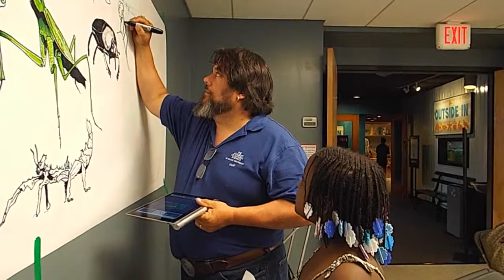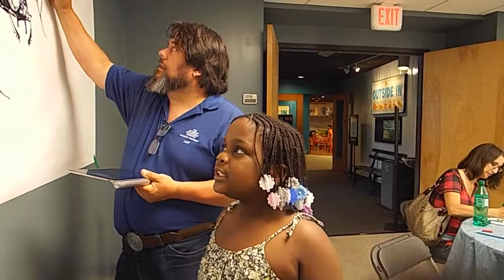Bug Fest 2014 Tee Tee talking to scientist Jason C. Poole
Bug Fest 2014 at The Academy of Natural Science,
Bug Art Workshop with Academy artist and scientist Jason C. Poole.
Bug Fest
August 9–10

Bug Fest
Every August, the Academy invites bug lovers of all ages to join us for an exciting weekend in celebration of everyone’s favorite creepy crawlies…insects! Enjoy new activities and shows each year, plus revisit some old favorites—back by popular demand. Talk with real scientists, learn about insects from all over the world, and see specimens from the Academy’s behind-the-scenes collections. Eat bugs, get your face painted, and sit back and relax as you enjoy a buggy show. In our epic Roach Race 500, you can root for your favorite cockroach racer as it scuttles toward the finish line.